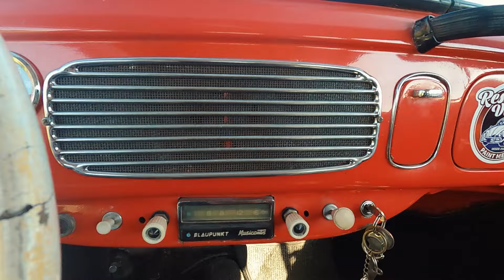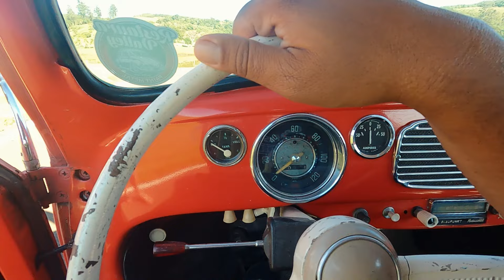FUSCA OVAL PLACA AMARELA VIROU CARRO DE CORRIDA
Sintoniza ai para conhecer a história de um fusca oval placa amarela que virou carro de corrida.
Se curtiu esse vídeo ai senta o dedo no like e compartilhe com a galera.

Produzido por Rádio Volks.